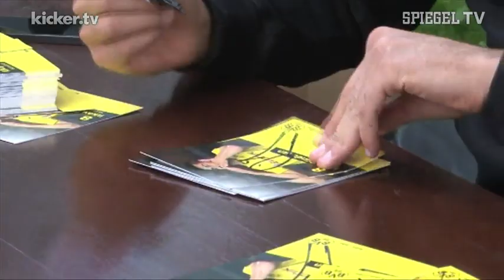BVB-Notstand - "Stimmung nicht überschwänglich" - kicker.tv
Die Kabine bei Borussia Dortmund war am Dienstag rappelvoll - was sonst in Länderspielwochen eher nicht der Fall ist: Eine außergewöhnliche Verletzungsmisere treibt den Verantwortlichen Sorgenfalten auf die Stirn. Auch Kapitän Sebastian Kehl macht sich so seine Gedanken.